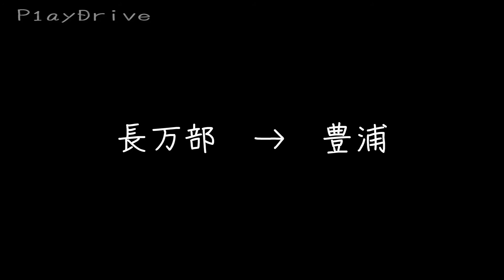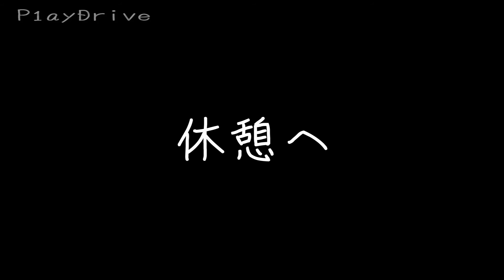国道230号を終点から起点まで走ってみた せたな～中山峠 HONDA フィットシャトルハイブリッド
2014年７月頃に国道230号をドライブした様子の動画です。
終点のせたな町からスタートし、喜茂別町の中山峠で休憩です。

撮影：2014年７月頃

車載動画 国道5号 5号線 国道37号 今金 長万部 静狩峠
豊浦 洞爺湖 ルスツ 留寿都 羊蹄山 ホンダ Fit Shuttle
Hybrid